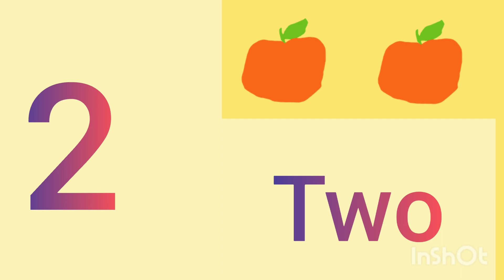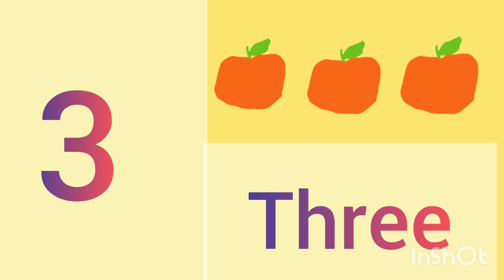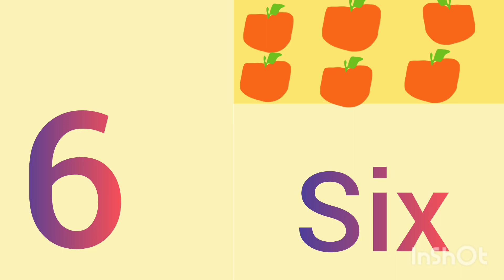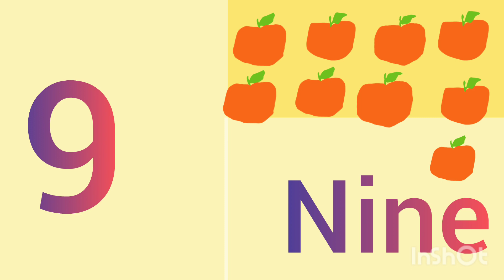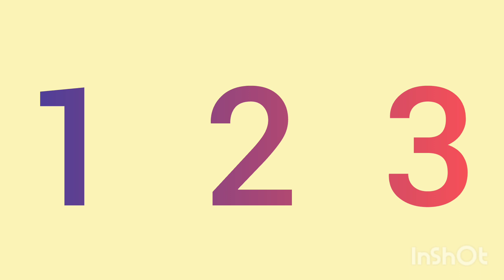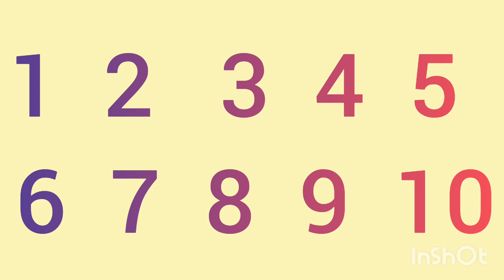learning numbers for preschoolers1-10 I nursery rhymes counting numbers 1to10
learningnumbersforpreschoolers1-10
teachingnumbers1-10tokindergarten
learningvideosfortoddlersnumbers1-10
countingforkindergarten1-10
toddlerlearningnumbers1-10
numbersongfortoddlers1-10
learningnumbersfortoddlers1-20
learningnumbersforpreschoolers1-20
addingnumbers1-10kindergarten
countingnumber forkindergarten
learnnumbersfortoddlers1-5
learningnumbers1-20forkindergarten
preschoolwritingnumbers1-10